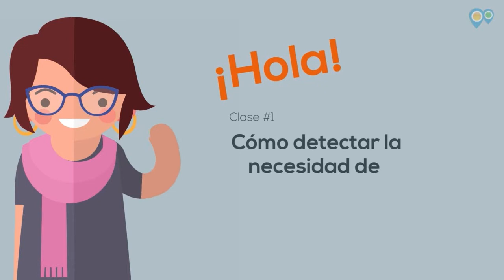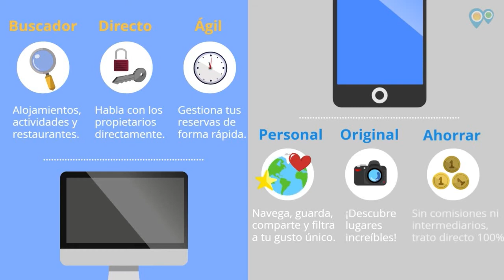El Teorema de "un día de estos" | Ruralzoom - Organiza tu escapada de turismo rural y desconecta.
¿Habías pensado alguna vez en la extraña paradoja que vivimos?

En estos tiempos, donde aun teniendo todos los recursos tecnológicos y sociales a nuestro alcance, con herramientas que automatizan procesos, y con todas las posibilidades para poder tener más tiempo libre … pero en cambio, vivimos mucho más estresados que antes de tener estas todas estas facilidades. ¡Bravo!

De acuerdo, hace 20, 30 o 50 años por supuesto también había problemas; pero es bastante probable que la fuente de estos procediesen de motivos más terrenales … y no tanto de “la nube”; vamos, que no me imagino a ningún pariente de mi árbol genealógico preocupado por una solicitud de amistad sin responder o una crítica de un completo desconocido. Simplemente los tiempos, objetivos y prioridades eran diferentes.

Ciertamente los tiempos han evolucionado en todos los aspectos (excepto algunos en los que discrepo, que no vienen a cuento ahora), pese a ello la capacidad del ser humano para mantenerse en un permanente estado de actividad parece ser adictivo.

Estamos siempre en constante movimiento, físico o mental, donde incluso la sensación de no tener el móvil en la mano durante los 5 minutos de pausa para un café, nos hace creer que estamos perdiendo el tiempo…

Hoy día pocos son los que se acuerdan de las musarañas… y eso es triste.

En el trabajo estamos cada vez más acostumbrados a mantener un ritmo frenético, donde los proyectos con prioridad “para ayer” son nuestro pan de cada día, junto con jefes, empleados, compañeros y demás fauna.

Camino a casa, si tienes la gran suerte de ir andando, vas teléfono en mano cual sheriff del condado viendo qué puedes hacer con él … ¿veo el correo?, ¿llamo a alguien? ¿Cómo voy a estar 10 minutos andando sin hacer nada más? … ¡estás paseando! ¡disfruta! mira al frente para variar… pero este sistema de alarma interno también suele estar ocupado, posiblemente viendo vídeos de cachorros.

Al llegar a casa no suele mejorar mucho el panorama, un aluvión de quehaceres nos acechan detrás de la puerta; niños, baños, mascotas, comidas, horarios, cosas que se rompen … y una de mis favoritas, la puntual llamada a deshora para ofrecerte el mismo producto al que has dicho que no por enésima vez …

El mejor momento de relax llega a la hora de la cena, momento en el que ponemos esa serie a la que estamos enganchados tanto que llevamos días pensando qué pasara con el dichoso dragón, que nos tiene en vilo.
Este ritmo se mantiene normalmente de lunes a viernes, más aún en ciudades grandes, a lo que se añade el factor tráfico y atasco de rigor día sí y día también.

Cuando llegamos al viernes, no sabemos bien qué hacer, los planes originales y divertidos no suelen ser la tónica habitual, y estamos cayendo en la monotonía la mayoría de veces… más series… más de lo mismo.

Por último, nuestras relaciones sociales han cambiado mucho también, donde ahora con los grupos y redes sociales tenemos la falsa sensación de “estar” con nuestros amigos, cuando en realidad llevamos muchos meses sin vernos, incluso viviendo en la misma ciudad, lo cual tampoco es sano, mentalmente hablando.

Bien, pues todas estas cosas, y muchas otras, nos van minando cada vez más y más, de forma sigilosa, nuestra barra de energía y aguante, y es entonces, cuando llegamos a la línea de seguridad, el momento en el que el subconsciente nos avisa, cual olla a presión, con expresiones del tipo “Un día de estos…”, haciendo referencia a que “un día de estos… mando todo al garete ”; “un día de estos… cojo la puerta y me voy”, etc.

No debemos preocuparnos, pues la mayoría de ocasiones son sólo ideas con las que nos alivia fantasear, como válvula de escape, pero no debemos dejarlo estar, esta expresión es justo el aviso del que debemos hacernos caso a nosotros mismos y actuar, recuerda que la naturaleza es sabia, y que esto es puro instinto.

Bien, seamos sinceros, ¿cuántas veces has usado esta frase?

Si la respuesta es más de una ... aplica lo que aprendas en este vídeo y déjanos tus comentarios, nos gustará mucho saber si esto te ayudó, o si no lo hizo ... o si el turismo rural no es lo tuyo y prefieres otro rollo ... ¡siéntete libre de expresarte a tu gusto y crearnos un trauma!